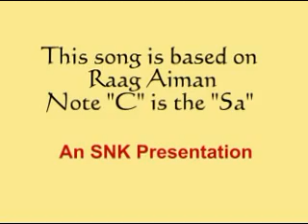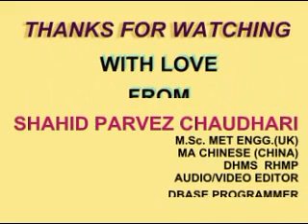DIL DHARRAKNE KA SABAB INSTRUMENTAL BY SHAHID PARVEZ CH